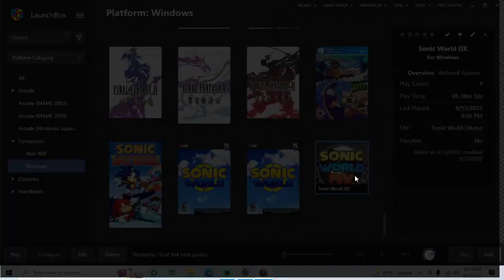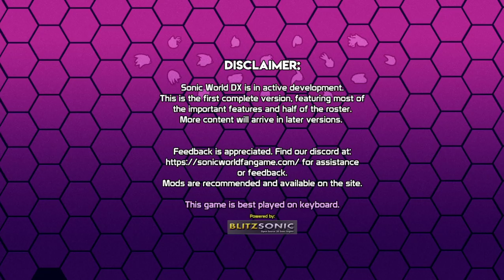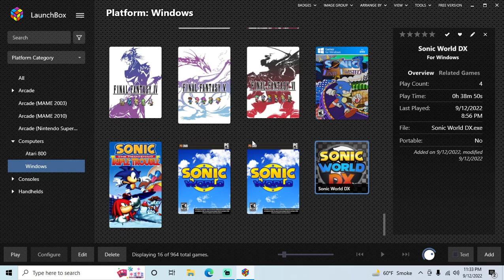Sonic World DX (Fan Game) (Version 1) - PC playthrough part 2 (recorded 2022-09-12)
This is my first time playing this version on PC. Sonic World DX is technically a separate game from Sonic World that is built on top of Sonic World's existing engine. The developers are different people and their vision for the game is different. It's basically "better graphics, less characters, and slightly different physics" at this stage.

In this part I continued my file and played only as Sonic until I had 38 emblems.